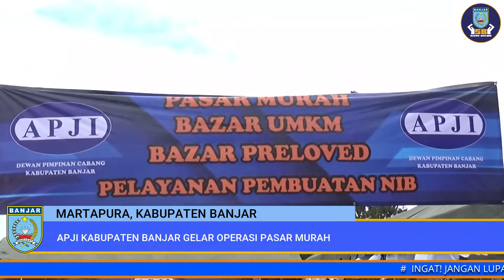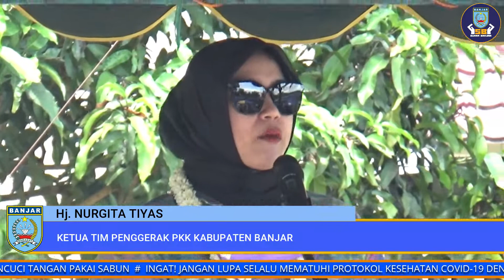(080322) Ketua TP PKK Kabupaten Banjar Buka Operasi Pasar Murah APJI Banjar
Kameramen   : Bagus
Reporter         : Fuad
Narator           : Ayudi
Editing            : Ayudi